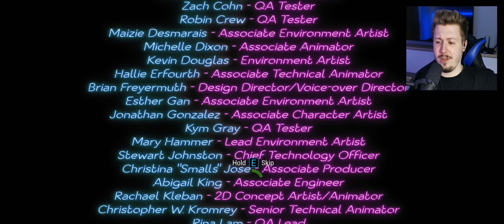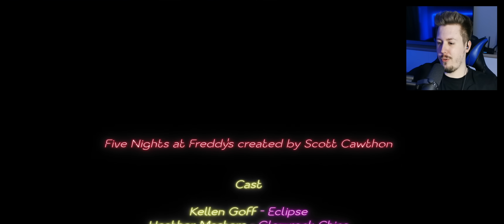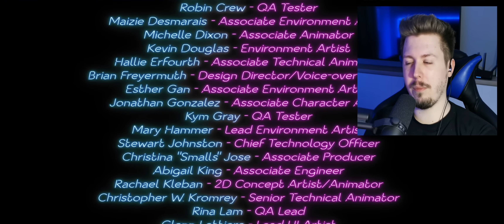🔥Odkryłem WSZYSTKIE ZAKOŃCZENIA w *DLC RUIN* do FNAF SECURITY BREACH!